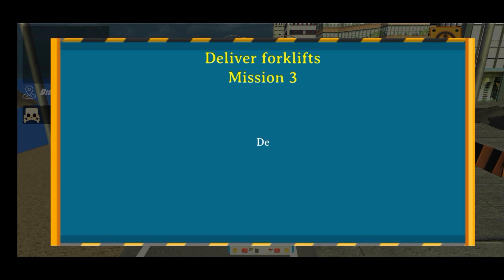River Sand Excavator Simulator 3D - Construction Truck Driving - Android GamePlay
Join one of the most effective River Sand Excavator Simulator 3D Game of the year! Manage your own town and provides the employees the correct orders to make up the building. Step in your excavator and dig for sand to pave roads and create asphalt. Whereas excavation for sand there's a possibility you even dig diamonds therefore keep your eyes open and perhaps you become rich

This River Sand Excavator Simulator 3D Gameplay contains lots of vehicles as Cranes, Tractors, Dozers, Diggers, Loaders and even huge dumpers that are wont to build up this world town. Be careful for accidents and steer as a true skilled. check that you're prepared for five cool missions with this 3D Bagger Simulator and check that you employ the emergency whereas driving round the stream banks as a result of you'll disappear into the water. Get enough sand in order that they will create new concrete and that they can assist you with touring by victimization Grus.

Keep an eye on the hydraulic of the lifter and take a look at to handle as quick you’ll therefore you unlock new levels. Browse the business proposal sensible and create your bosses happy before they become extraordinarily angry. Show us you’re driving skills on the motor truck truck and rule this sim operational game! Therefore be part of the significant construction website work place and let’s build that city!
River Sand Excavator Simulator 3D Game Features:
- Realistic 3D graphics.
- Significant cars and trucks for driving.
- All unengaged to play.
- Cool 3D simulations.